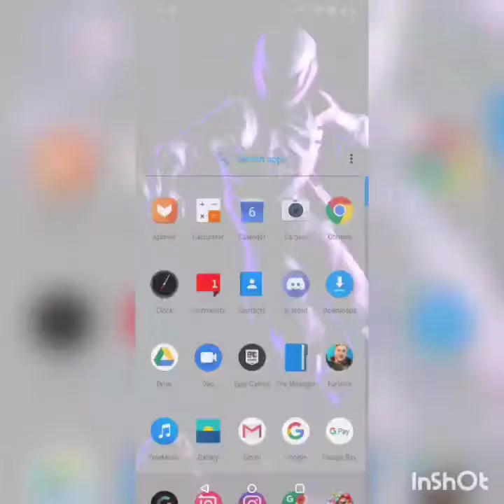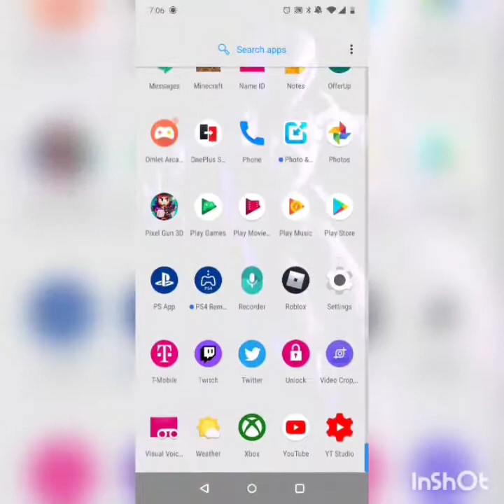Playing Pixel Gun and using 2/3 of 3/2 CAT SPAM!!! | Pixel Gun 3D